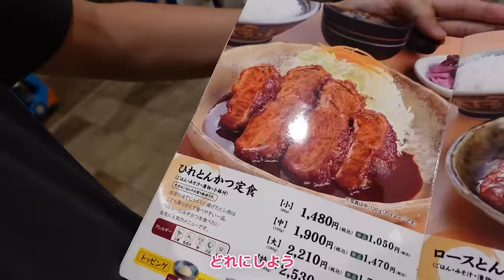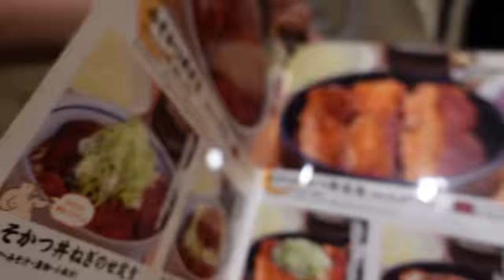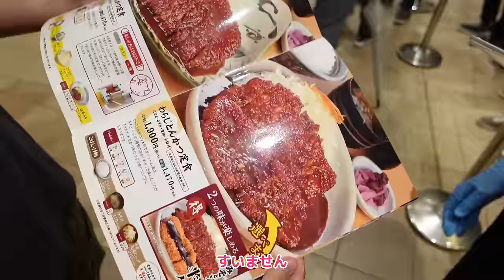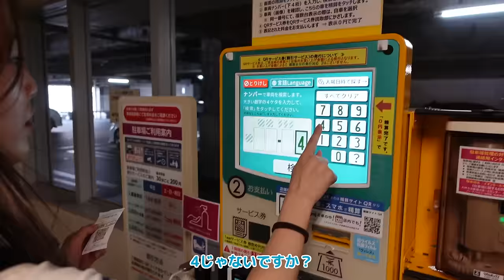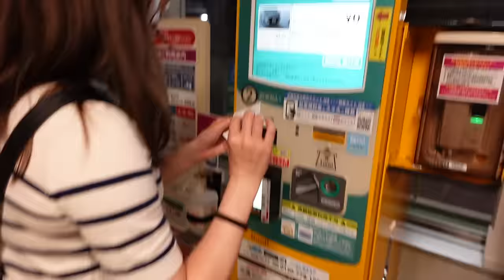Ordering in Japanese at a Restaurant 🇯🇵 Misokatsu Yabaton in Nagoya 【Japanese Vlog】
📍Yabaton in Aeon Mall Nagoya Dome Mae
矢場とんイオンモール名古屋ドーム前店

This video is all in Japanese and you can learn how Japanese people talk about the menu, how to ask for the recommendation, how to order, and conversation at the cashier. Misokatsu is one of my favorite Nagoya foods!

Hi everyone! I am Sayaka from NihongoDekita who loves teaching Japanese and sharing the culture with you all. My goal is to make learning more FUN and EASY, and share the REAL AUTHENTIC JAPANESE that goes beyond the textbook! :)

Scriptwriting, Filming, Edit: Sayaka